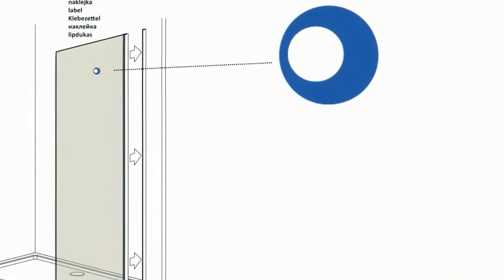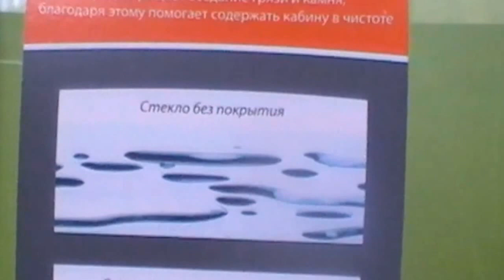Душевая кабина Radaway Espera KDJ 100x80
Серия душевых кабин Radaway Espera отличается простотой и четкостью форм и линий. Количество профилей в этой коллекции сведено к минимуму, однако особая система креплений обеспечивает герметичность и устойчивость кабин. Особо прочные стекла толщиной 8 мм с покрытием Easy Clean отличаются высокой прочностью и защищены от воздействия воды и перепадов температур. Все душевые кабины Radaway серии Espera представлены только в прозрачном стекле, которое гармонично сочетается с хромированными профилями и фурнитурой. Уникальный дизайн данной коллекции прекрасно впишется в интерьер любой ванной комнаты.

Краткие характеристики:
- страна производитель - Польша;
- размер 100x80;
- толщина стекла: 8 мм;
- высота кабины: 2000 мм;
- материал витража - стекло;
- раздвижные двери;
- цвет витража - прозрачное;
- цвет профиля - хром;
- гарантия -2 года.
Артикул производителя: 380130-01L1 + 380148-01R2